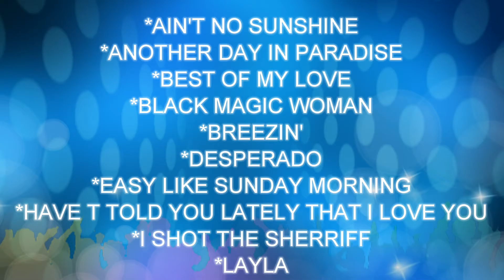Jay Lynn Promo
Hello, I'm Jay Lynn, a professional guitarist with over 35 years performing experience. The Guitar is the tool of my trade, I play easy listening, light blues, light jazz, soft Classic rock and all instrumental music. I have played in night clubs, hotels, fine dining restaurants, concerts, and recording studios. I play electric & acoustic guitar backed by a full band sound. I look forward to hearing from you.